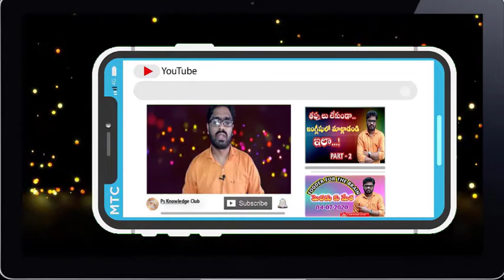Daily - fodder for the brain || మెదడుకు మేత || Ps Knowledge Club || 25/07/2020..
English Conversation Practice - teaches English Conversation for Beginners.
as well as grammar point, g.k, motivational videos, reasons & facts